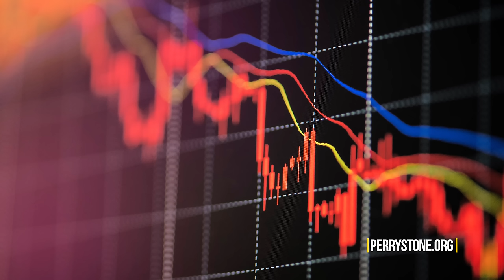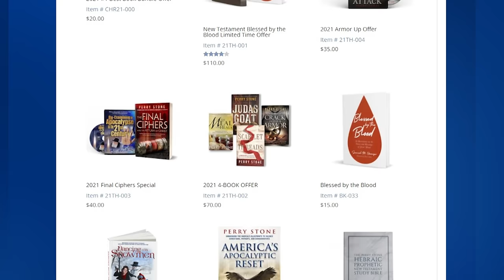My Vision of an Attack on Iran | Perry Stone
What I saw in a vision I believe could happen soon!